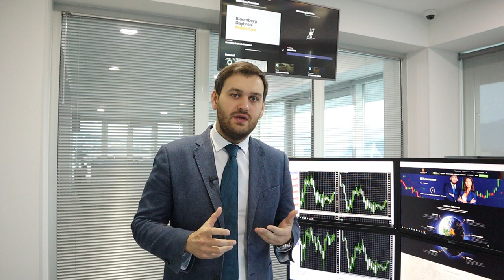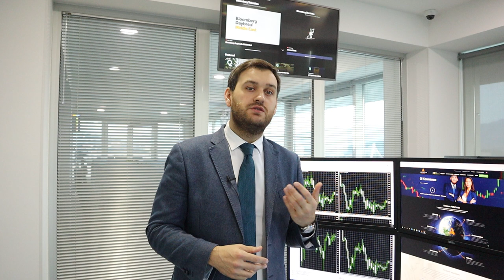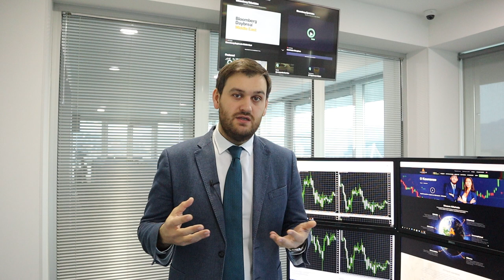Почему эта неделя так важна для доллара? | AMarkets